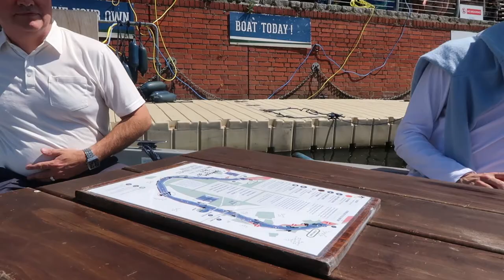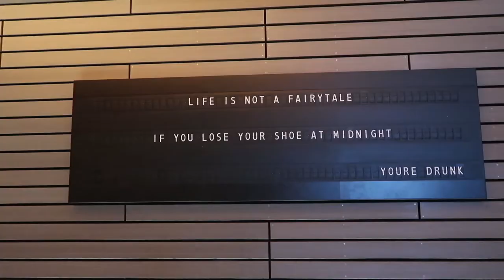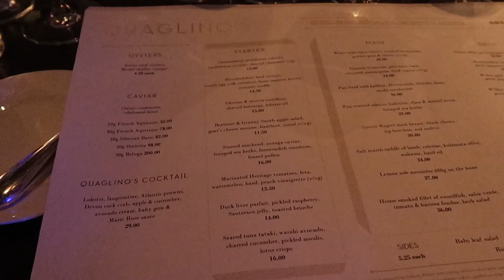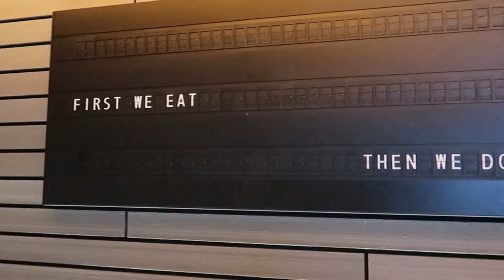BIRTHDAY VLOG PART 2 | BIRTHDAY ON A BOAT, LONDON TRIP & QUAGLINO'S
The last installment of my birthday vlog. We had so much fun celebrating with our family and friends.

USE MY INSTAGRAM FILTERS:
Head over to the sparkle icon to use and save my filters.

Stay Sweet,
Alice xx